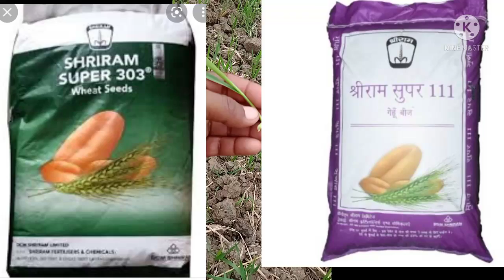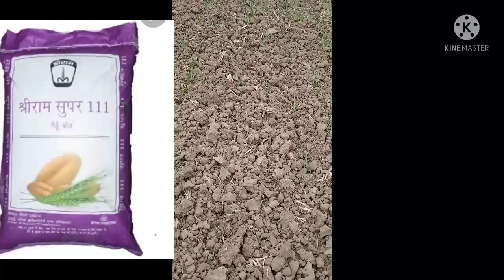श्रीराम सुपर 303 गेहूं बीज और 111गेहु बीज मे अन्तर पुरी जानकरी दोनों मे उत्पादन का राजा बेस्ट कौन है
श्रीराम सुपर 303 गेहूं बीज और श्रीराम सुपर 111गेहु बीज मे अन्तर पुरी जानकरी दोनों मे बेस्ट कौन सा है and price full details divakar row#video